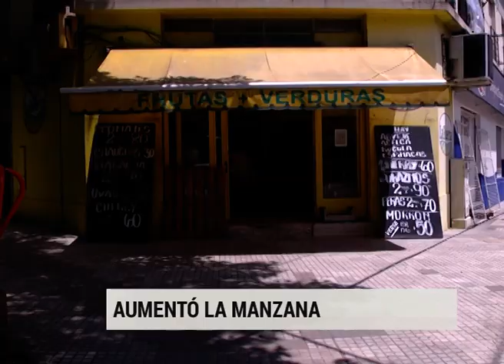El kilo de manzana se vende a $ 90: Verdulero explica el motivo del aumento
El precio de la manzana sorprendió a los consumidores al llegar a las góndolas de las verdulerías de Paraná y muchos se preguntan por qué está tan cara. Es que el kilo se vende por estos días, a un valor que oscila entre los 80 y los 90 pesos, pudo saber Elonce.
Al ver el kilo de manzana en los mencionados valores, los consumidores optan por llevar menor cantidad.
Jorge, el responsable de la verdulería ubicada en calle Andrés Pazos y Misiones de la capital entrerriana, explicó por qué el kilo de manzana cuesta tan caro en esta época del año.

“Lo que pasa es que estamos con una cosecha vieja, realizada el año pasado, con una manzana de muy buena calidad y muy jugosa, que se vende al público a 89 pesos el kilo”, dijo el comerciante a Elonce TV.
La cosecha de manzanas se realiza cada año en los meses de febrero o marzo y luego, se envía a estacionar en la cámara de frío. “Son manzanas que llevan casi un año de refrigeración en una cámara y eso tiene su costo. Pero es una fruta de la mejor calidad”, remarcó el titular de la frutería.